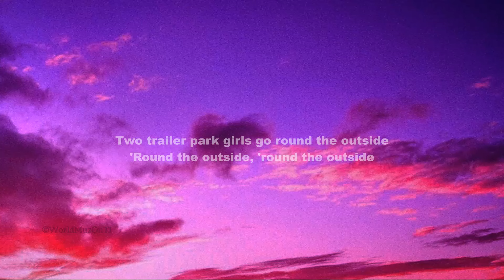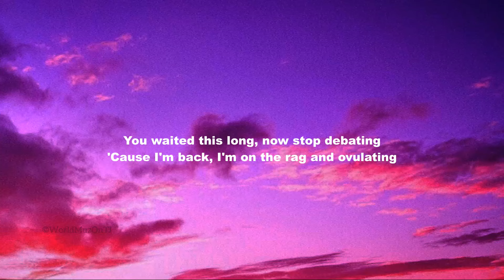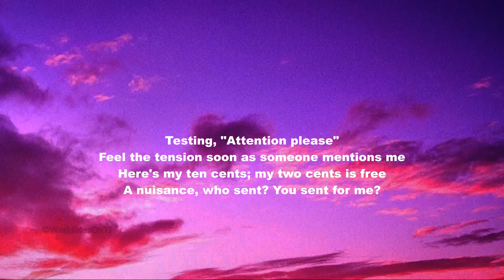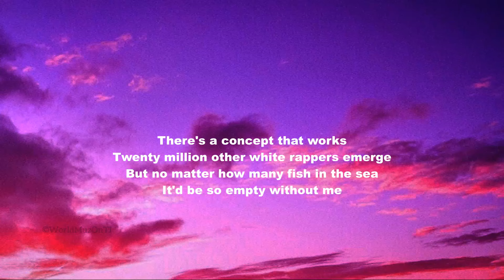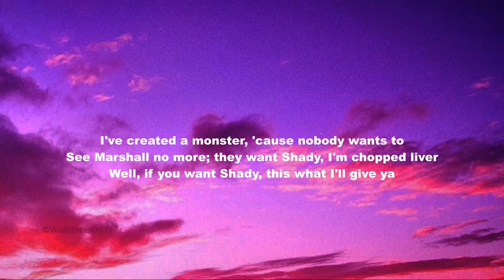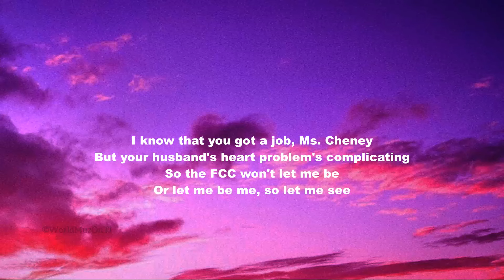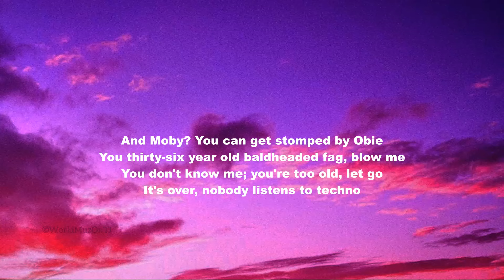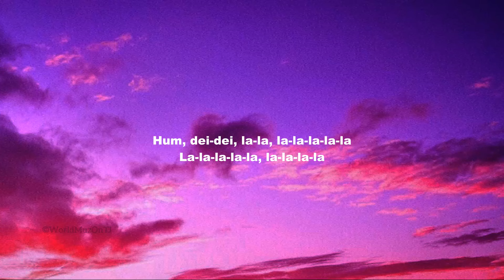Eminem Without Me Lyrics